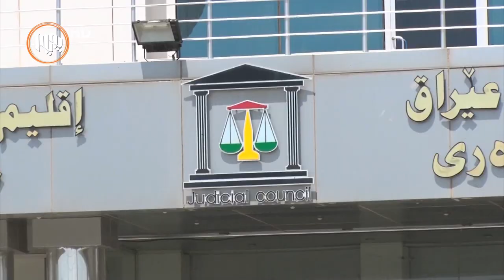له‌سه‌ر ئاستی هه‌رێم سلێمانی زۆرترین رێژه‌ی "ته‌ڵاق"ی تێدا تۆماركراوه‌